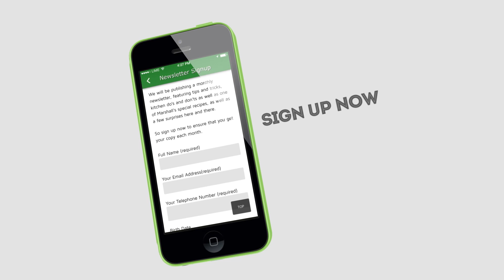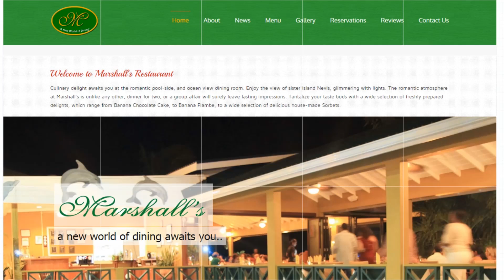Marshall's Mobile App Launch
smarturl.it/marshallsrest